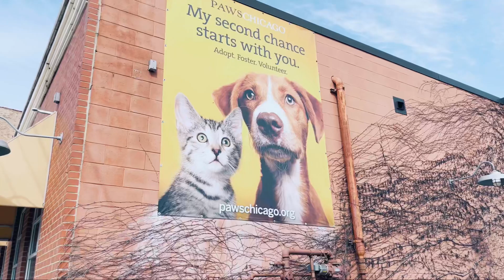Chicago weekend vlog- rescue dogs, new restaurant, and a spa day